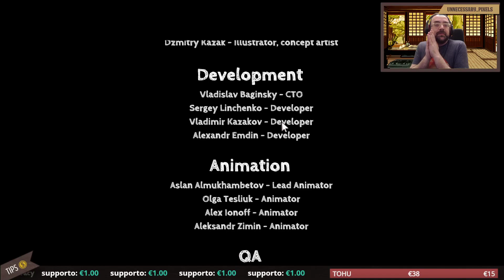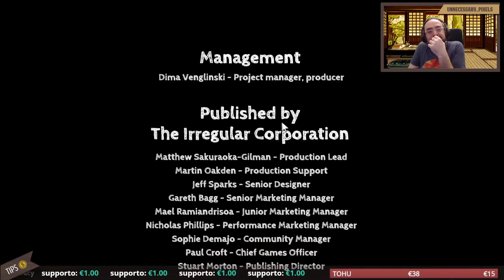[TOHU] Salviamo il pianeta pesce